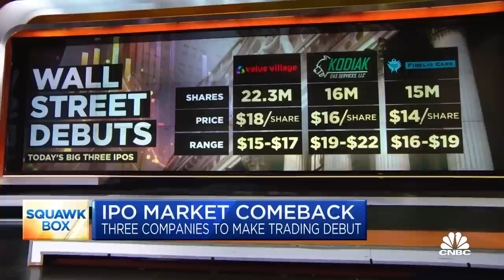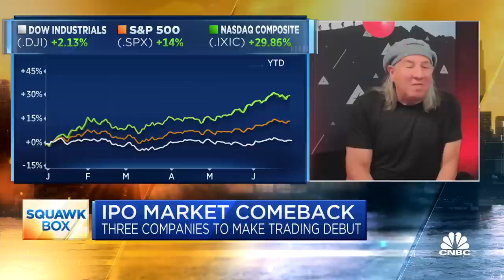Now is probably the best time in a decade to take a company public, says Tastytrade's Tom Sosnoff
Tom Sosnoff, Tastytrade founder, joins 'Squawk Box' to discuss the IPO market, why he believes now is the best time for IPOs in almost a decade, and more.